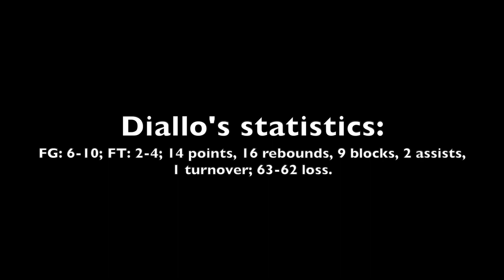Scouting video: Class of 2026 Elhadji Diallo vs. Team Thrill 15s at Under Armour Next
Scouting video of Team Curry 15s class of 2026 forward Elhadji Diallo of Lincolnton (N.C.) Combine Academy vs. Team Thrill at the Under Armour Association event April 30, 2023, in Rock Hill, S.C.